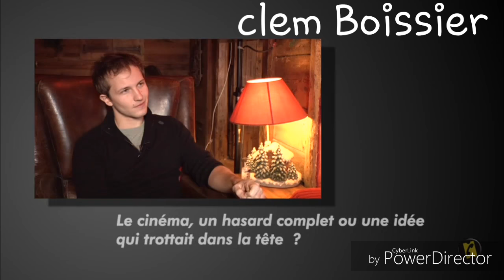Mathieu spinosi interview